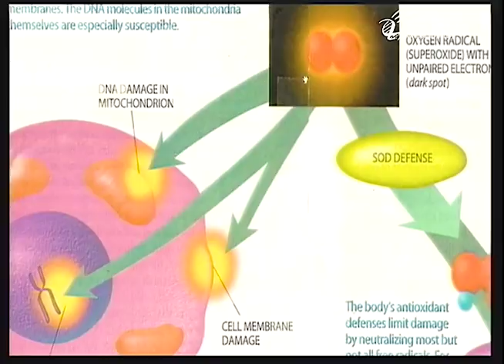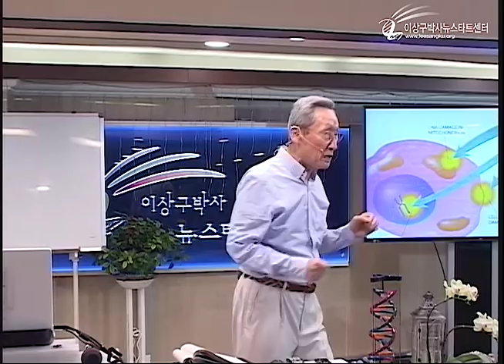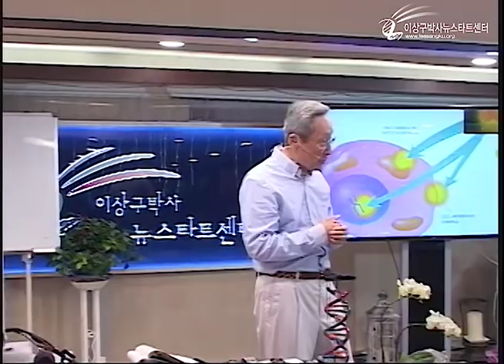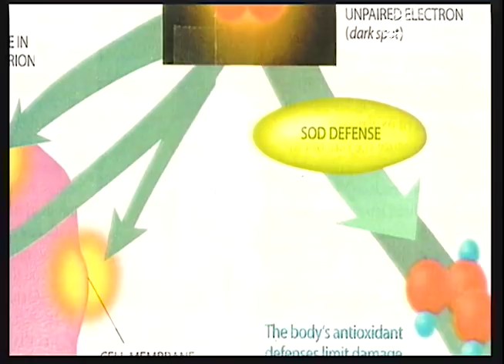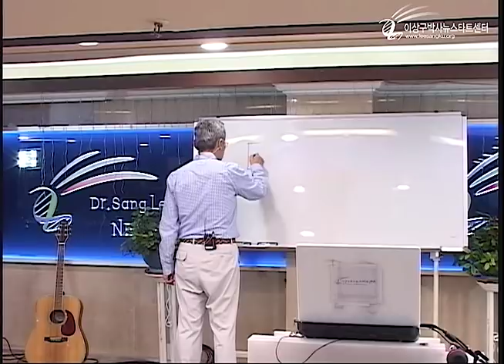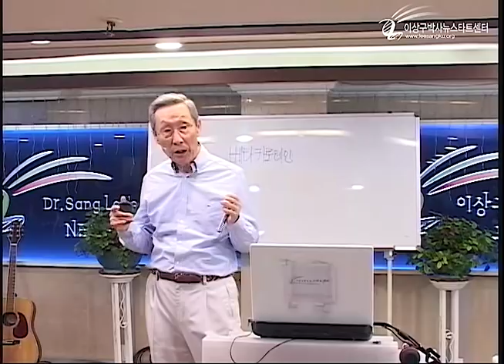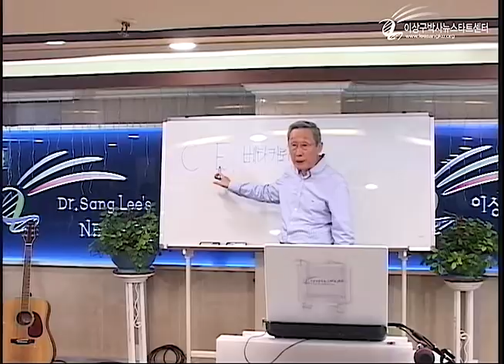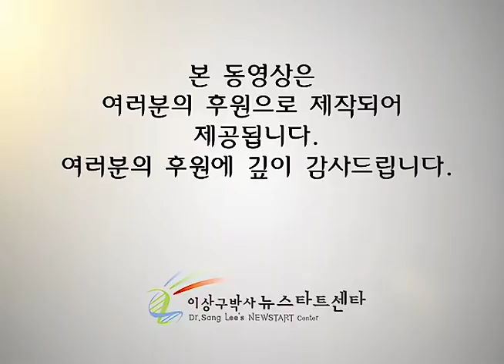R221 14 건강한 식생활 (1)